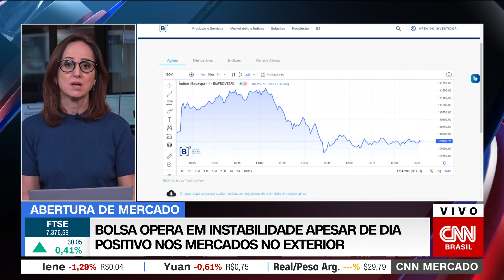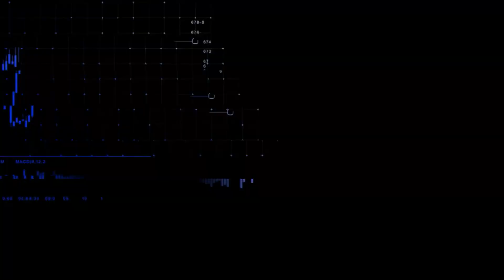CNN MERCADO: Com Thais Herédia - Tarde | 18/11/2022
Assista ao CNN Mercado desta sexta-feira (18), com Thais Herédia, e confira as principais informações desta tarde no mercado